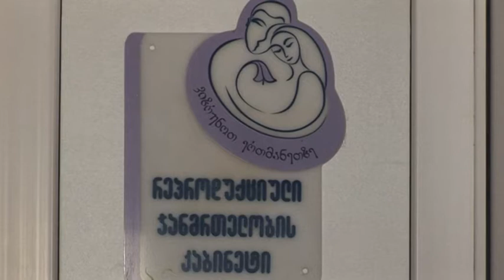უკანონო აბორტებთან დაკავშირებით კანონი მკაცრდება